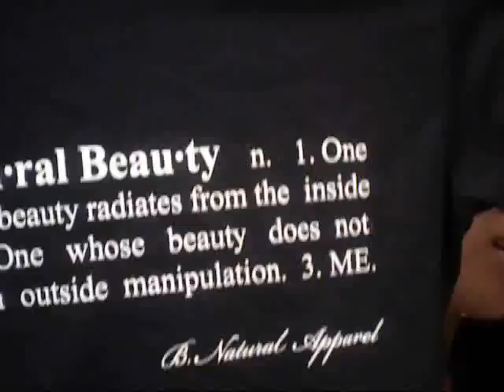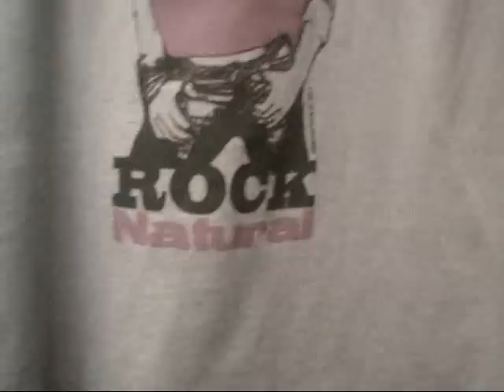Atlanta Natural Hair Convention 2012 haul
Things I got at the World Natural Hair Show in Atlanta and the Curly Girls Rock Event